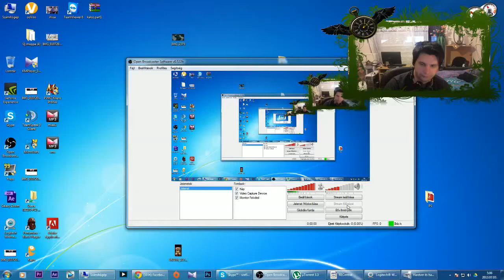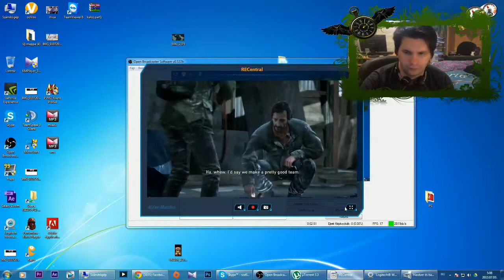The Last of Us végigjátszás 18 Nem bízhatunk bennük